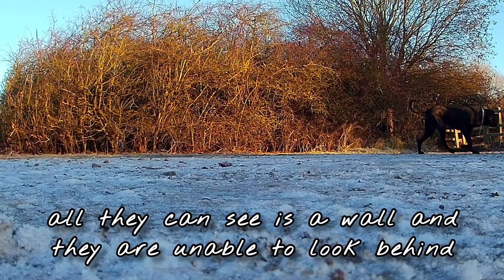What can Plato's Allegory of the Cave tell you about your dog? 🤔🤓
Yes I did a weird one but I don't care 🤣😃

Song -  An Der Schönen Blauen Donau
Artist- Traditional

00:00 - Intro
00:18 - The Allegory of the Cave
01:43 - The reality of your dog